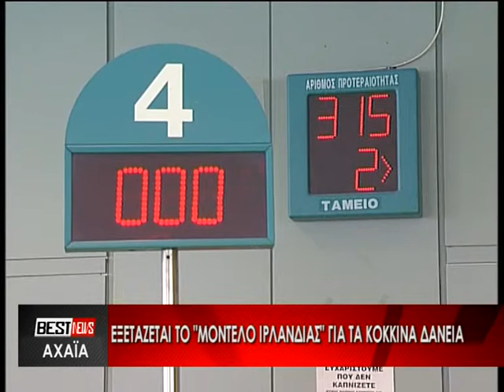ΕΞΕΤΑΖΕΤΑΙ ΤΟ "ΜΟΝΤΕΛΟ ΙΡΛΑΝΔΙΑΣ" ΓΙΑ ΤΑ ΚΟΚΚΙΝΑ ΔΑΝΕΙΑ. ΔΕΙΤΕ ΤΙΣ ΔΗΛΩΣΕΙΣ